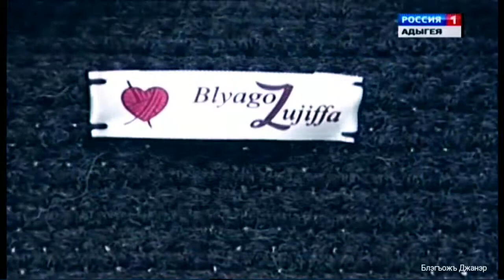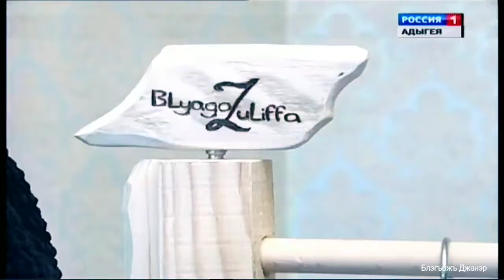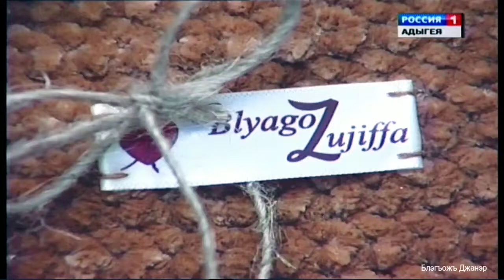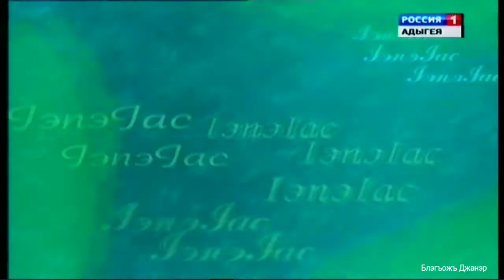ӀэпэӀас - Блэгъожъ Зулифэ 19.02.2018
Адыгэ ТВ
Çerkes TV
Circassian TV